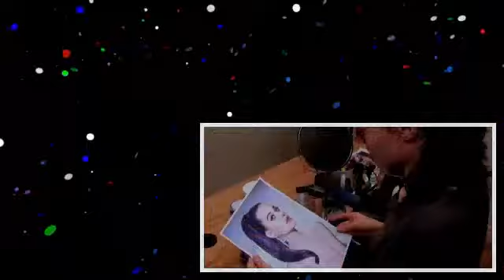Amazing Celebrity Makeovers of Emma Pickles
Pop Art/Comic book makeup in the style of Roy Lichtenstein. Also looks great with red hair! .